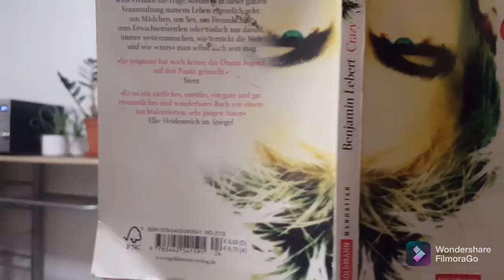Gewalt ist (k)eine Lösung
wenn du denkst es geht garnichts mehr, dann hilft meist eine Schelle sehr.(in diesem Video wird keine Gewalt verherrlicht und alle teilnehmen waren damit einverstanden)